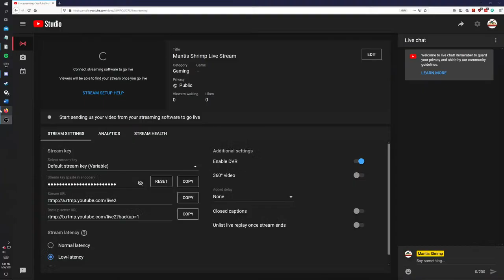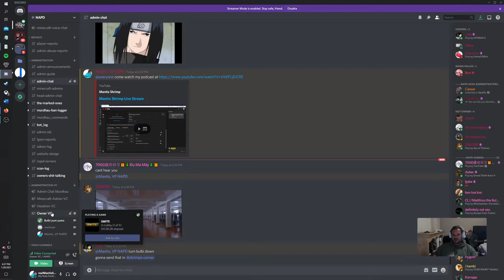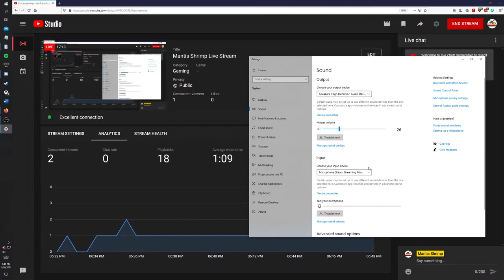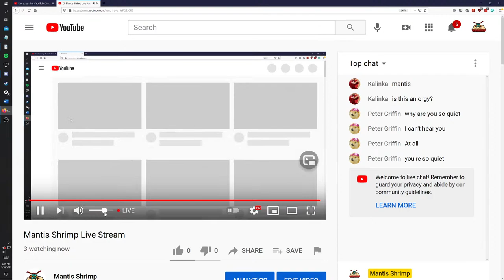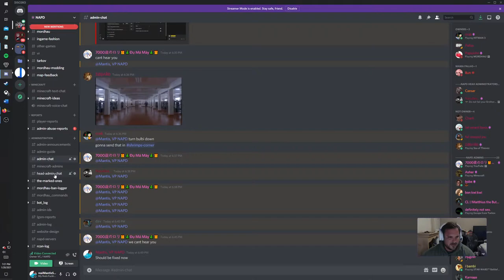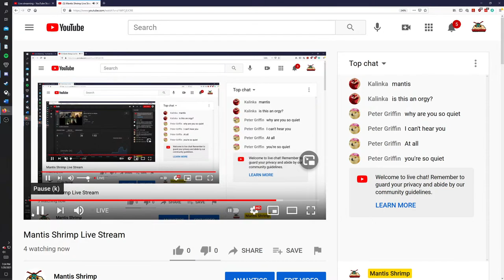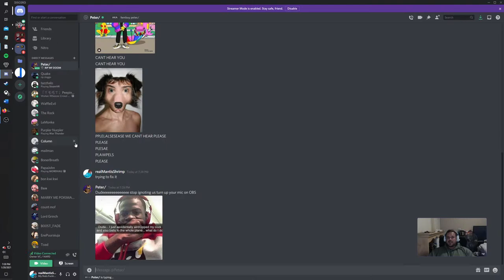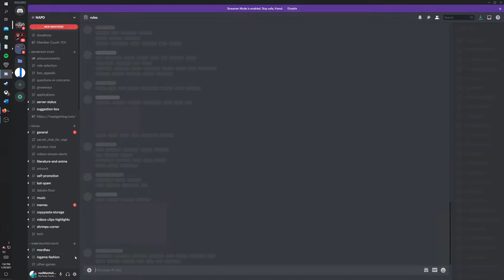Mantis Shrimp Live Stream